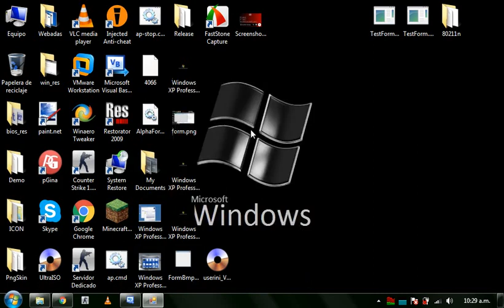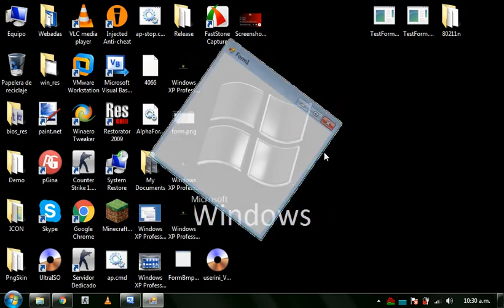Animacion de apretura/cierre de ventana en Visual Basic.NET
Estes es un ejemplo de animacion de cierre o apertura de ventana escrito en Visual Basic .Net, tomó un par de horas hacerlo.
El proyecto está hecho en Visual Basic Express 2010, usando .net framework 2.0 como objetivo.